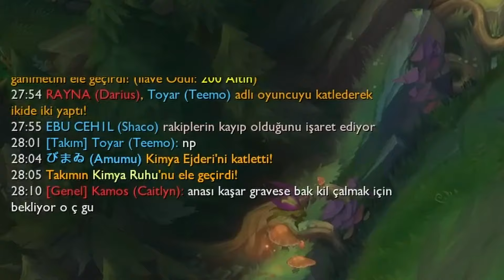EFSANE CHAT DÖNÜYOR! I OYUN TAŞIYAN AD SHACO SUPPORT I KİCK CANLI YAYINDAYIZ!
👋 Selamlar, bu videoda support rolünde ad Shaco oynuyorum ve yer yer rakibi kışkırtırken yer yer de oyunu taşıyacak hamleler yapıyorum. Ayrıca en güçlü ad shaco support build'lerinden birisini de size gösteriyorum. Ben bu Shaco oynanış videosunda oldukça fazla eğlendim, umarım eğlenirsiniz.

Ayrıca, Shaco veya diğer oyun içi konularla ilgili daha fazla içerik istiyorsanız, yorumlarda belirtmeyi unutmayın. İyi seyirler! 🃏🔪

🌟 Merhaba Değerli Takipçiler! Bu şekilde, benimle birlikte gelecek videolardan haberdar olabilir ve kaçırmak istemeyeceğiniz içerikleri kaçırmazsınız.

Eğer videomu beğendiyseniz, 👍 beğen  butonuna basmayı ve arkadaşlarınızla paylaşmayı ihmal etmeyin. Bu, kanalımı daha fazla kişiye ulaştırmama yardımcı olur ve daha fazla eğlenceli içerik üretebilmeme olanak tanır.

💬 Yorumlarınızı Bekliyorum!

Ayrıca, videolarımdaki favori anlarınızı veya izlemek istediğiniz özel içerikleri yorumlarda belirtmeyi unutmayın! Sizin geri bildiriminiz benim için çok değerli. Hangi şampiyonu incelememi veya hangi tür içerikleri üretmemi istediğinizi bilmek isterim.

🌐 Daha Fazla İçerik İçin Öneriler!

İyi seyirler ve destekleriniz için teşekkür ederim! 🚀✨